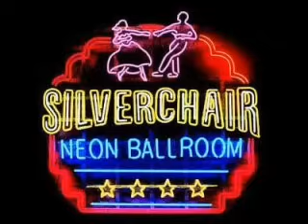Anthem For The Year 2000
We are the youth
Well take your fascism away
Apologise for another day
And politicians are so sure
And we are knocking on deaths door

Never knew we were living in a world
With a mind that could be so sure
With a mind that could be so small
And the world is an open court
Maybe we dont want to live in a world
Where innocence is so short
Well make it up to you
In the year 2000 with...

In the year 2000
Build it up for you
Make it up to you
In the year 2000 with you

With a world that could be so sure
World who cares at all

Make it hard for you